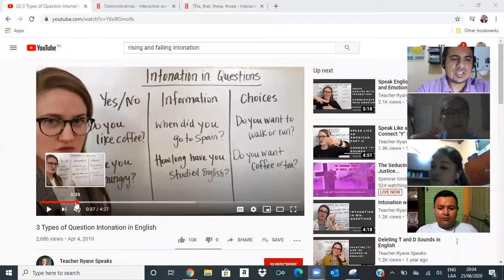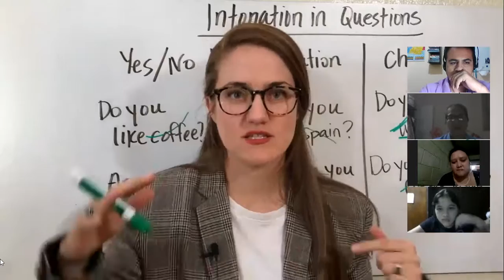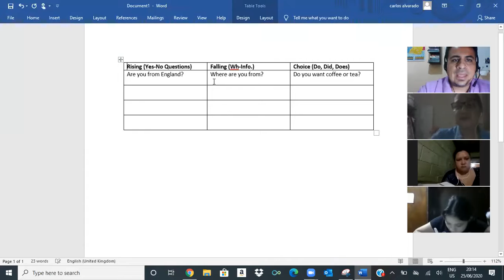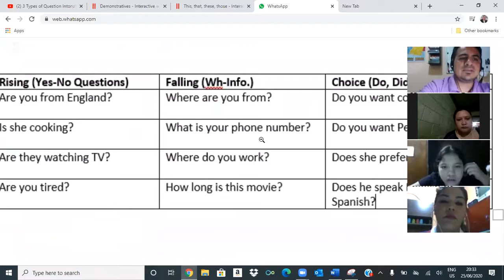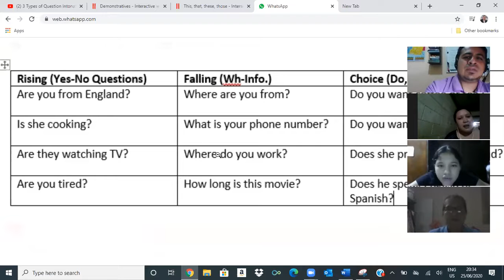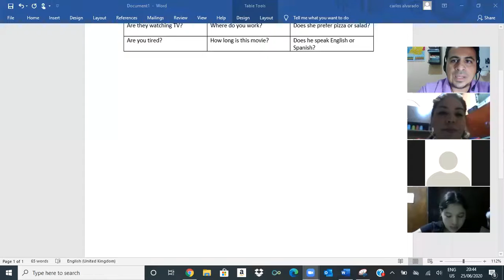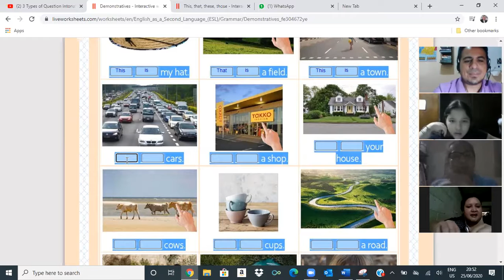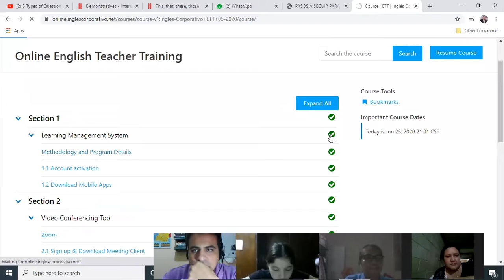Ingles Corporativo- Review of Raising and Falling Intonation, Review of Demonstratives